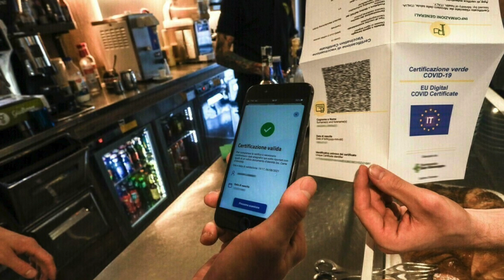🔴 ULTIM'ORA 👉 IL GOVERNO VUOLE ABOLIRE IL GREEN PASS! "CI STIAMO PENSANDO". LE PAROLE DI COSTA 📢